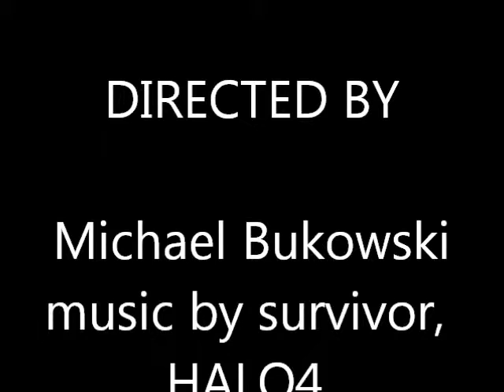squirrel busters commercial